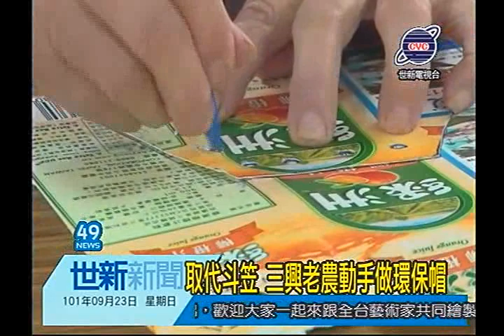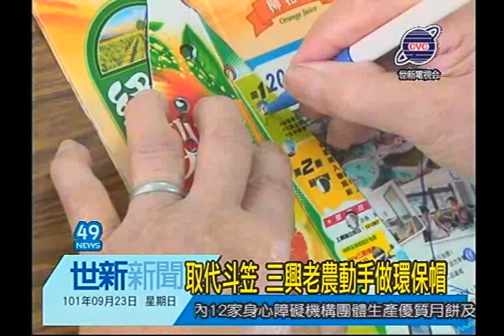世新新聞 取代斗笠 三興老農動手做環保帽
取代斗笠 三興老農動手做環保帽

推動環保觀念 民雄三興社區收集上千個飲料紙盒包 讓社區老人親手製作手工帽 雖然手工繁複 不只要裁紙還要鑽洞 不過社區的老人都感覺很去趣味 而且也講 過去都戴斗笠 現在改戴環保帽。